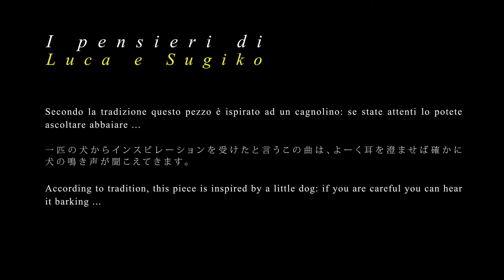Gabriel Fauré for Piano Duet - Kitty Valse - Sugiko Chinen and Luca A.M.Colombo Piano Duo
Kitty Valse
from Dolly Suite
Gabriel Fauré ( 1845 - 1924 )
Sugiko Chinen e Luca A.M.Colombo Piano Duet

Recorded in Milano, Studio Griffa e figli - July 2020

Four Hands
Multi-medial series on Sugiko Chinen & Luca A.M.Colombo piano duet
Second Season - Chapter 8

Bonilauri Films